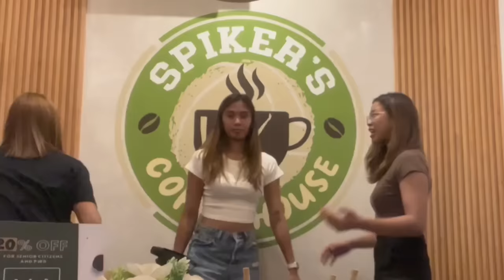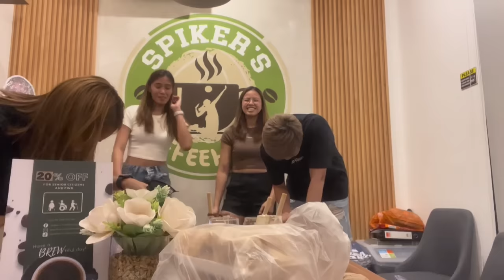R.I.D.E. 2nd Anniv | by Eya Laure